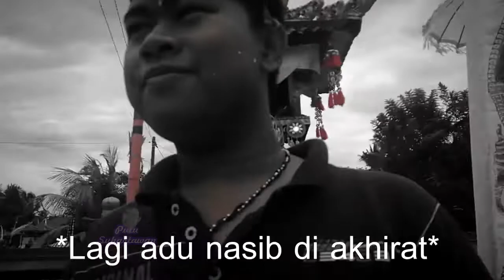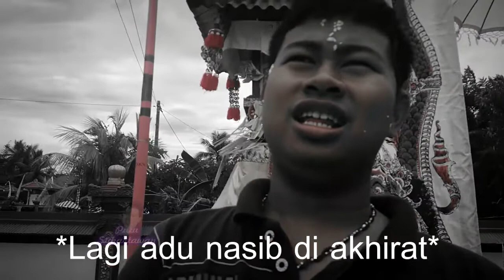JGRP : Malam Galau 2018 Desember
Berdasarkan perkiraan umumnya, salah satu ukuran keberhasilan keuangan yang kita capai adalah seberapa banyak kekayaan yang telah kita kumpulkan dan seberapa besar pertumbuhannya setiap tahun.

Kamu merasa gembira bila penghasilan kamu hari ini lebih tinggi dari tahun kemarin, dan berharap aset-aset kamu seperti contohnya tabungan, deposit di bank, bagi hasil, bungakan pinjaman, gadai sawah, emas, rumah kos, benda koleksi dan lain-lainnya itu bisa naik setiap saat. Sebaliknya, kamu akan merasa galau dan kecewa bila ternyata yang kamu peroleh hari ini tidak sebanyak yang kamu dapatkan di waktu-waktu sebelumnya.

Trimakasih sudah mau nonton.

Jangan lupa bagikan video ini ♥
Jangan di tinggalkan video selanjutnya !!

Editor